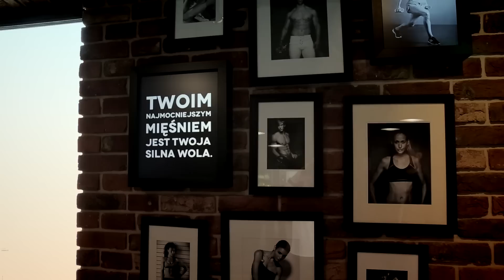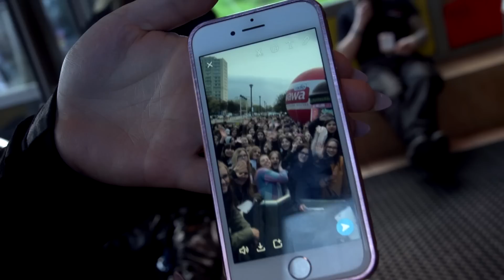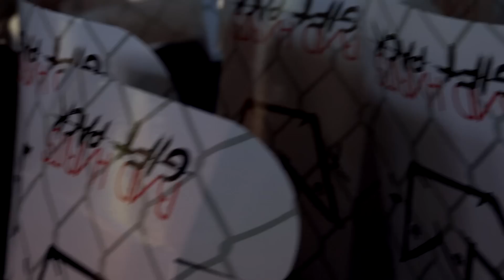Tak na swoje imperium pracuje Kwiatkowski. To już młody milioner!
Dawid Kwiatkowski to niekwestionowany idol nastolatek nr 1 w Polsce. Gazety donoszą, że wokalista dorobił się już prawdziwej fortuny. Jak na nią pracuje? Zobaczcie to w programie "Gwiazdy na robocie".